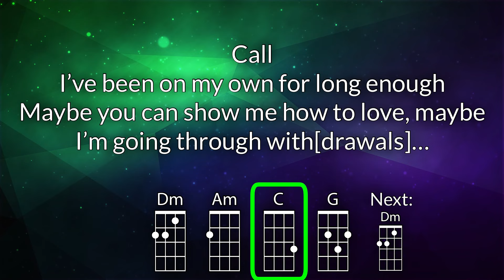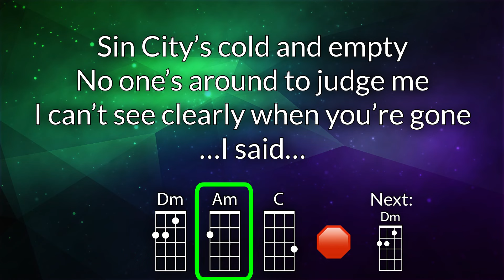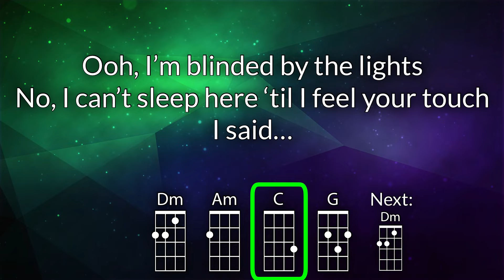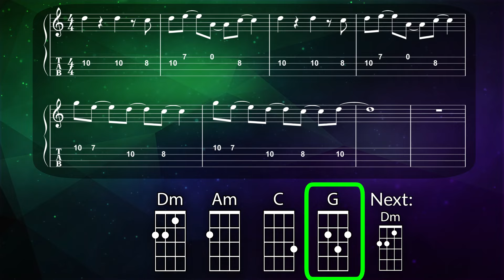Blinding Lights Ukulele Play Along - D Dorian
For educational use.  Optimized for GCEA Ukulele.  As performed by The Weekend.

Chords used: Dm, Am, C, G